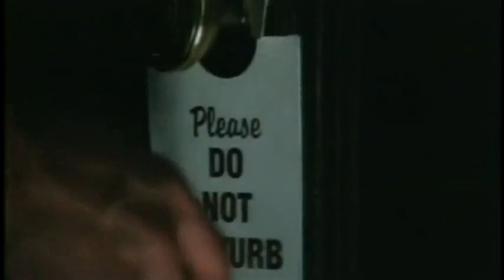ЛОЛИТА (1997) .Удаленная сцена №6 "Гостиница "Зачарованные Охотики" (6 из 9)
DVD "Lolita" Special Edition Bonus
Удаленная сцена №6
Дубляж Сергей Визгунов.

Удалённые сцены:

1. Something In Her Eye (4:11)
2. The Sofa (5:45)
3. The Prep School Fight (3:07)
4. Rehearsing The Play (1:53)
5. The Hour Glass Lake (2:31)
6. The Enchanted Hunters (2:22)
7. The Wace Post Office (5:24)
8. The Swimming Pool (1:42)
9. Quilty’s Kitchen (1:25)